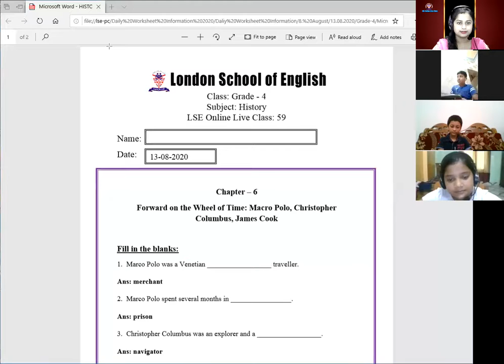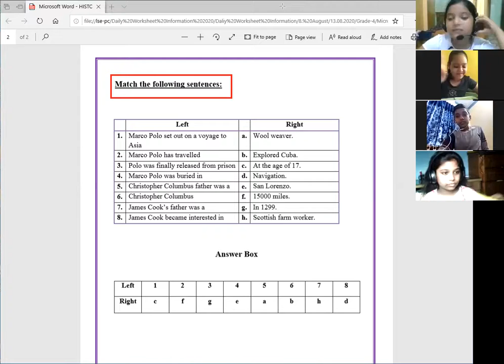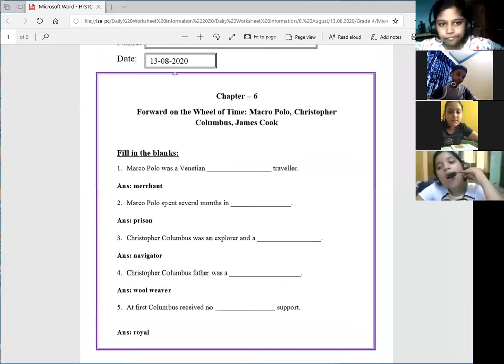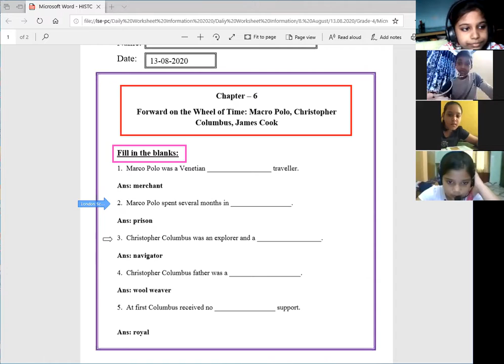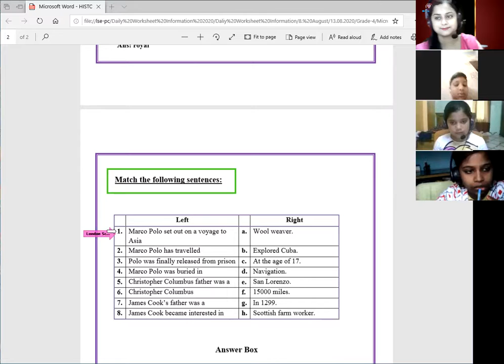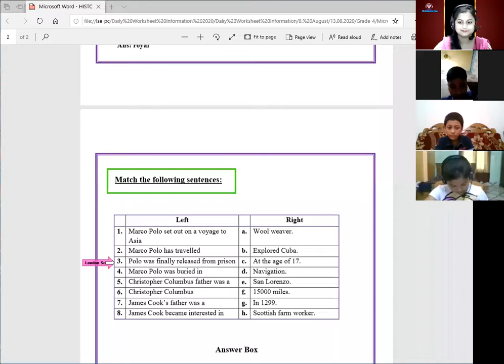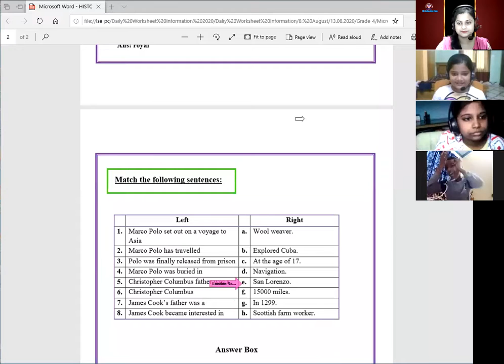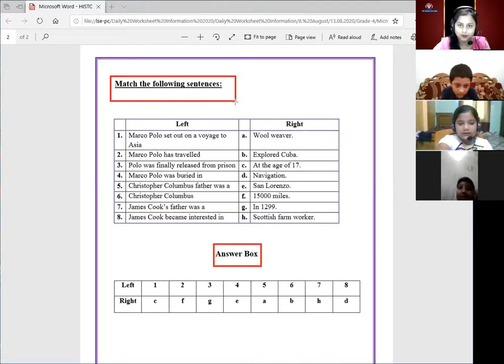LSE Online Live Class. London School Of English, Keraniganj, Dhaka, Bangladesh.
Here is a clip of a class dated 13th August, 2020 for Grade-4, History Studies taken by Shanchitta Mridha Setu.